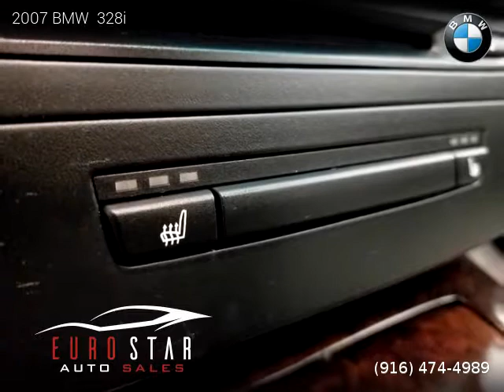2007 BMW 328i - Euro Star Auto Sales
Euro Star Auto Sales
10796 Coloma Rd

2007 BMW  328i

One owner vehicle, Clean title, 95,219 miles, Sedan, RWD: Rear Wheel Drive, 4 doors, 6 cylinders, Gasoline, MPG City 20 and 29 in Hwy.